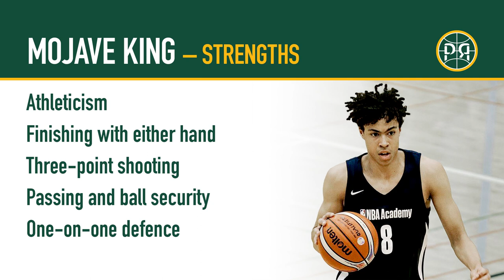Australian Prospect Breakdown: Mojave King (class of 2021) scouting video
Episode 2 of our Australian Prospect Breakdown series features 2020/21 NBL Next Star and Cairn Taipan, Mojave King, who could be another top NBA draft pick in the 2021 NBA draft.

NOTE: This video was produced prior to the NBL 2021 season. An updated edition will be produced following the conclusion of the season, before the NBA draft.

King is a 6'8 New Zealand-American guard who is working towards his Australian citizenship, and has been part of Canberra's NBA Global Academy. The guard projected to be in the class of 2021. In this video, Ayush Gautam discusses strengths and areas of improvement, with film compiled from various competitions.

This video was produced by Jacob Crook and Ayush Gautam.

The Pick and Roll - We're all about Aussie hoops.